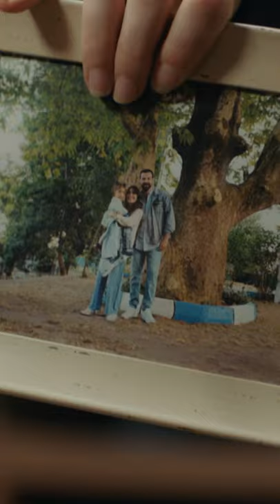Hafızanı Tazeleyelim… - Yalancılar ve Mumları 4. Bölüm 1. Fragman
Yalancılar ve Mumları Her Pazar 20.00'de FOX'ta!

Meliha, Elif, Şebnem ve Ceyda adlı dört arkadaşın aşk hayatları, ilişkileri, sırları, yalanları ve hepsinden önemlisi arkadaşlık ilişkileri anlatılacak.

Elif’in (Ceren Moray) hayatının kırılma noktası eşi Engin’in (İsmail Demirci) kaybolmasıdır. Kızı Sumru ile ayakta durma savaşı veren ve kafe işleten Elif’in yolu kızının okul arkadaşı Pelin’in babası Yakup (Feyyaz Duman) ve bakıcısı Şerife’yle (Melike Güner) kesişir ve her şey allak bullak olur.

Oyuncular:
Elçin Sangu
Ceren Moray
Şafak Pekdemir
Feyyaz Duman
İlker Kızmaz
Melike Güner